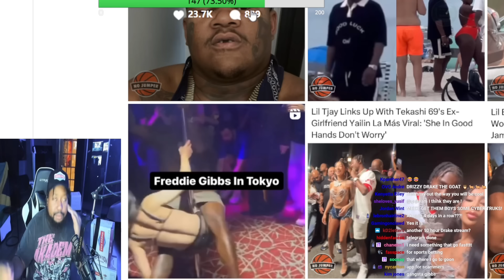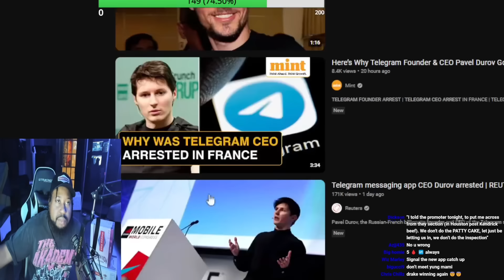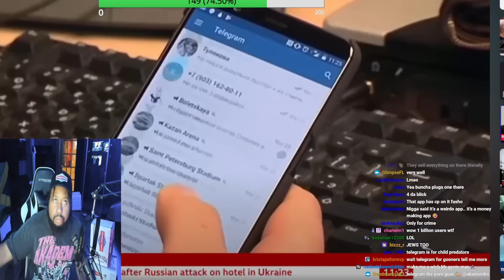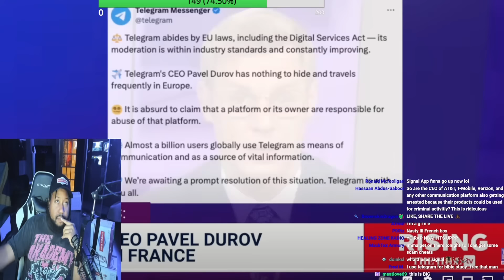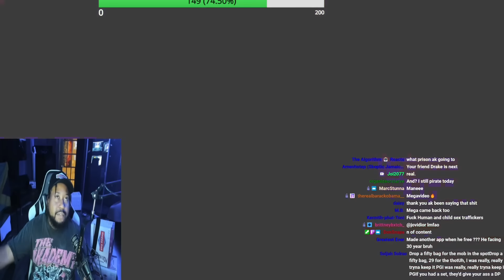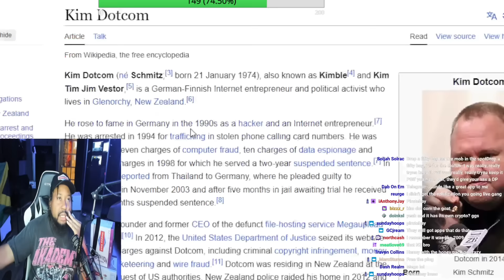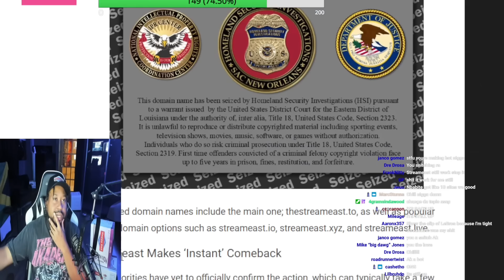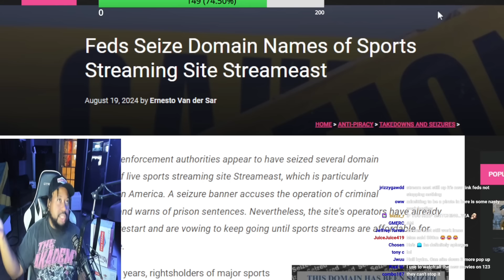Za plugs gon Cry! Akademiks speaks on Telegram Founder Pavel Durov getting arrested in France!